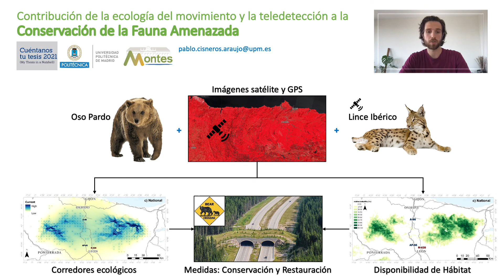Tesis de Pablo Cisneros Araujo